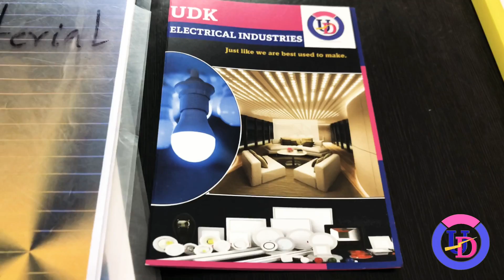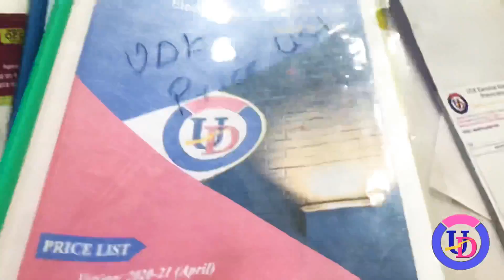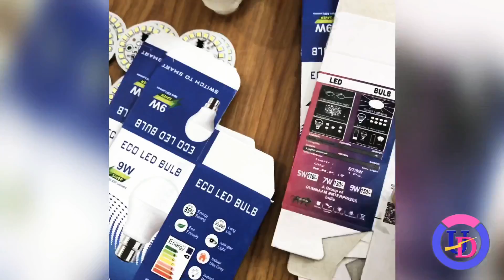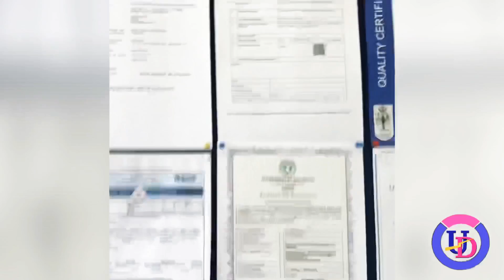LED BULB RAW MATERIAL & LATEST READY PRODUCTS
UDK ELECTRICAL INDUSTRIES PVT.LTD
LED Bulb Raw Materials Available In Telangana
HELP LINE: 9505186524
Address.  : PLOT NO 51 , ODF COLONY, Sangareddy Bypass Rd, Sri Krishna Nagar Colony, Sangareddy, Telangana 502001

12v led bulb,
9 w led bulb repair,
7 w led bulb repair,
9 w led bulb,
100 w led bulb,
9 w led bulb circuit diagram,
60w led bulb,
3 w led bulb,
0.5 w led bulb,
0.5 watt led bulb,
0.5 watt led bulb repair,
0.5w led bulb repair,
0.5 watt led bulb circuit diagram,
0w led bulb,
0.5 watt led bulb price,
0 watt led bulb,
0 watt led bulb repair,
0 watt led bulb price in india,
led bulb 12v,
led bulb 12 volt,
led bulb 12v battery,
led bulb 15 watt price,
3 in 1 led bulb,
2 in 1 led bulb,
1 watt led bulb,
1 rupee me led bulb repair,
1/2 watt led bulb,
1 watt led bulb circuit,
led bulb business part 1,
led bulbs - interview part 1,
led bulb 20 watt,
led bulb 220v circuit,
led bulb 2020,
led bulb 220v,
led bulb 20w,
led bulb 220v to 12v,
2 watt led bulb,
led bulb business part 2,
2 sided led headlight bulb orientation,
2 volt led bulb,
2 pin led bulb,
2 color led bulb,
yeelight led bulb 2,
3 led bulb inverter,
3 watt led bulb,
3 watt led bulb circuit diagram,
3 watt led bulb repair,
3 way led light bulb,
3 sided led headlight bulbs,
3 volt led bulb,
led bulb 40 watt,
led bulb 4000k,
led bulb 4000 lumens,
40 watt led bulb repair,
45 watt led bulb repair,
4 watt led bulb,
4 bulb fluorescent to led conversion,
4 volt led bulb,
4 led bulbs,
4' led bulb ballast bypass,
sv.4 led bulb,
4 sided led headlight bulb,
t8 t12 led bulbs 4 hyperikon,
led bulb 5 sal ki guarantee,
led bulb 5v,
led bulb 5 volt,
led bulb 5w,
led bulb 5 year warranty,